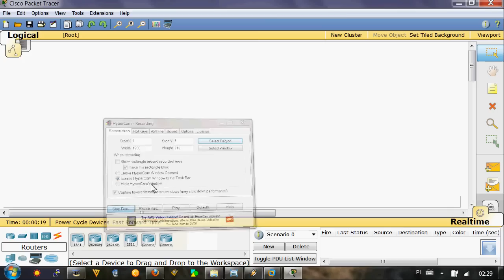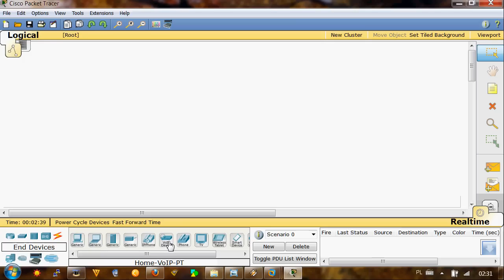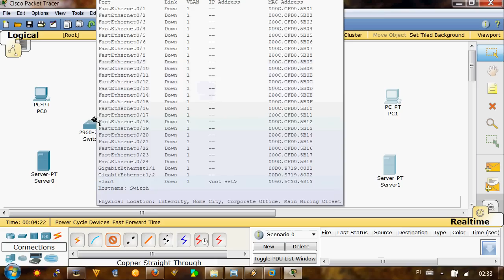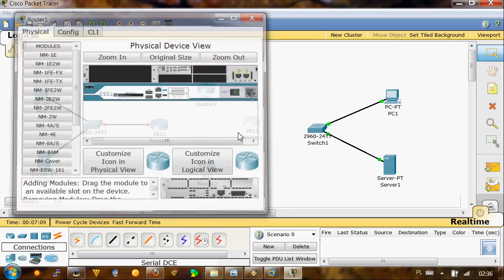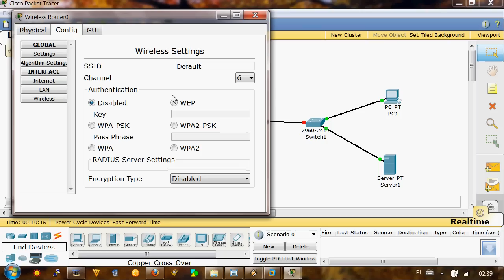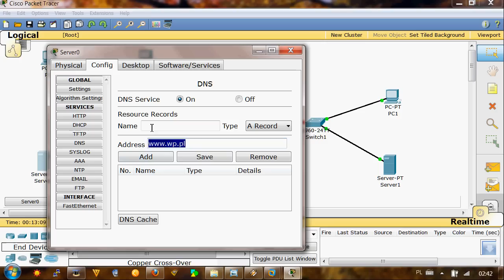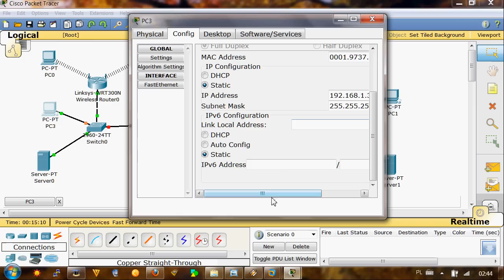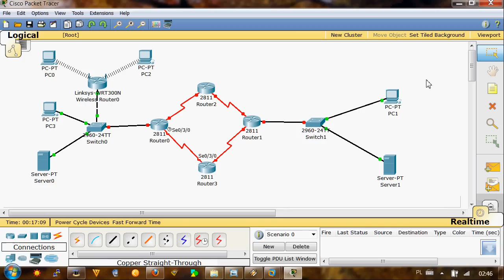#1 KURS SIECI KOMPUTEROWE (CISCO PACKET TRACER)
Zapraszam na forum mojego kanału Youtube pod adresem rejestrujcie się i zadawajcie pytania. Zapraszam

Program Cisco Packet Tracet umożliwia wam zapoznanie się z wierszem poleceń sprzętu firmy Cisco, który jest bardzo drogi i niedostępny w warunkach domowych oraz pozwala na naukę jak tworzyć sieci komputerowe zarówno proste jak i złożone. W tym filmie pokazuje jak wygląda interfejs tego programu oraz jak się nim posługiwać.  Z tej strony możecie pobrać ten program.
ponieważ ze strony firmy cisco musicie chodzić na kurs inaczej nie pobierzecie. Miłej nauki.